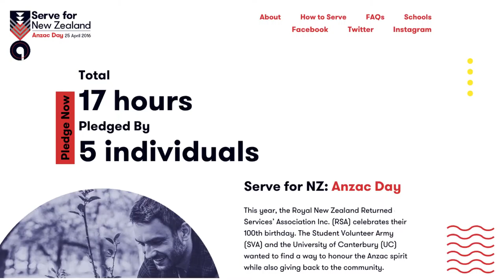90 Seconds with Sam Johnson ~ Building a Generation That Serves ~ New Frontiers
Sam Johnson, founder of Student Volunteer Army launches Serve For New Zealand, a new campaign aimed at getting people to volunteer an hour of their time on public holidays.